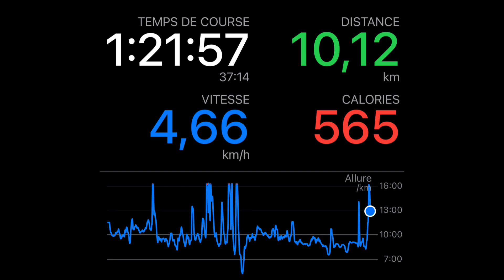Jour 88: 20 Heures - Marcher pour la paix, la justice, la planète, l’humanité, la santé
C'est aujourd'hui que commence officiellement le couvre-feu Au Québec de 20 heures à 5h. La dernière fois où il y a eu un couvre-feu c'était en 1918 à la période de la pandémie grippe H1N1 encore appelée grippe espagnole.

Restez à la maison - Sauvez  des vies.
Pour votre santé mentale: marchez en journée.